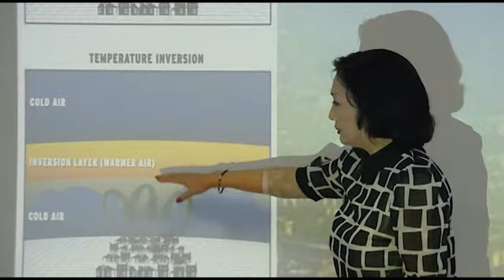01 Инновационный ФОСАЖ 2013